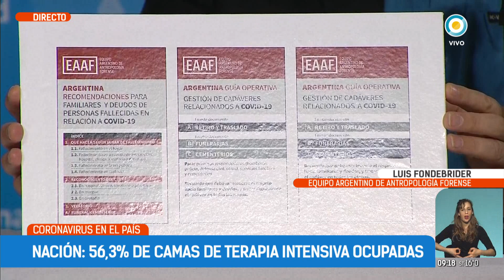Cambió la forma de confirmar casos de coronavirus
La modalidad de diagnóstico fue ampliada y será aplicada en consenso con todas las jurisdicciones. Es la misma que se aplica en otros países. En tanto, la cifra de muertos desde marzo pasado se elevó a 4.135 y la de infectados a 220.682.